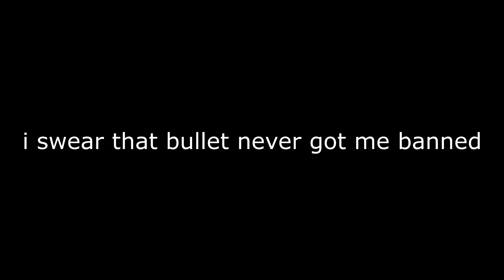UNEXPECTED BAN! - CS GO Funny Moments in Competitive